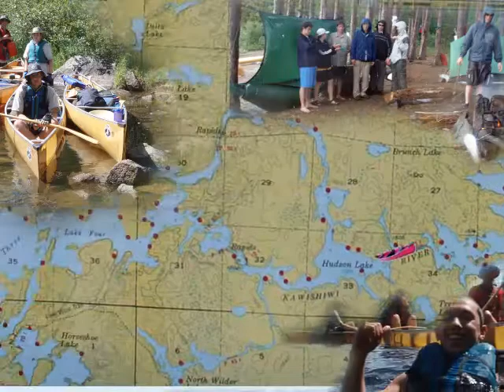Boundary Waters 2008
Venture crew super activity to the Boundary Waters